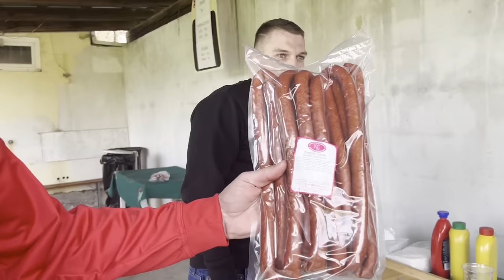🇨🇿 Dolní Kounice 🆚 Ořechov │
🇨🇿 Hostia búrali sebavedomie domácich a dokonca aj ploty 🤣 Nepremenená penalta, ktorej ku gólu chýbalo "tak šedesát pět metrů" 😂 "Sejmi ho, sejmi hooo!" 🙈 Na Morave bolo naozaj veselo 😃 SK Dolní Kounice 🆚 FK Ořechov (Okresní Přebor

SK DOLNÍ KOUNICE
Zostava: P. Zelinka – M. Straka (69. M. Pánek), J. Neklapil (69. R. Wascher), Š. Jelínek, A. Klopar, I. Misailov, M. Suchánek, M. Pavlík, D. Křemeček, P. Jílek (59. M. Šebošik), M. Weiss (46. M. Pytela)

FK OŘECHOV
Zostava: P. Hrbáček – A. Florián, T. Cihlář, J. Kozel (61. Z. Fiala), T. Bednář, J. Rožínský (61. V. Lankaš), J. Cihlář, J. Vaněk (79. P. Burian), E. Dvořák (71. J. Hejtmánek), M. Hrabálek (79. M. Březina), M. Ryšavý

0:00 Dnes uvidíte
0:28 Úvod
0:51 Predzápasové rozhovory
2:25 1. polčas
5:38 V šatni cez prestávku
6:11 Polčasové rozhovory
7:35 2. polčas
9:20 Ďakovačka a víťazný pokrik
9:33 Pozápasové rozhovory